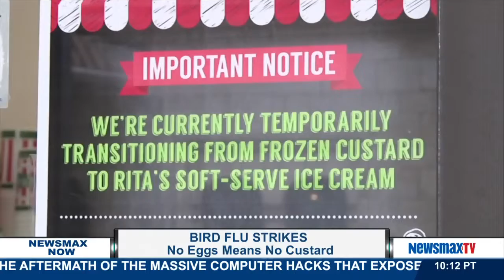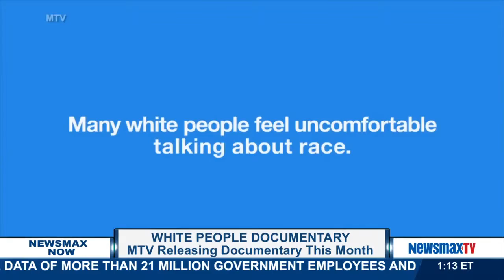Newsmax Now | 1:00 Update (07/10/15)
A Newsmax Now Update with Ric Blackwell